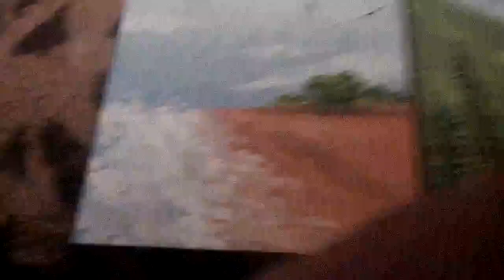Роспись для магнитов ( природа)